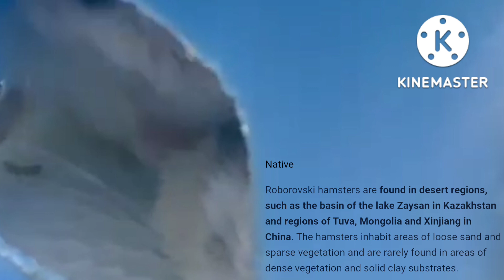My Roborovski Eps.1/Hamster & Happy Lang😊😁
Happyako,happyka,happysila,happytayong lahat😂

EPISODE 1.

@PETS LOVER